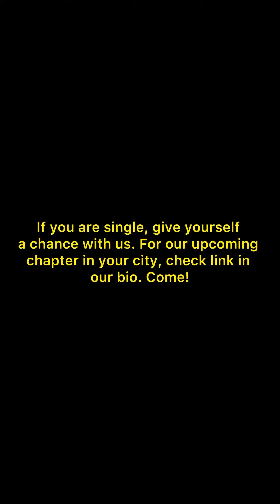Yesterday’s Gurgaon chapter